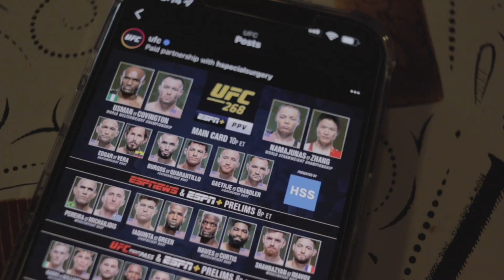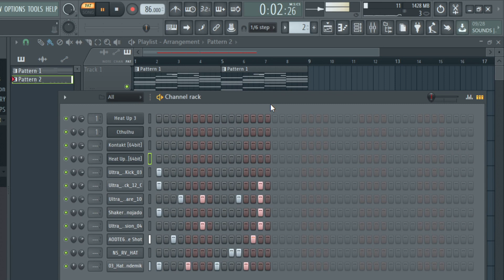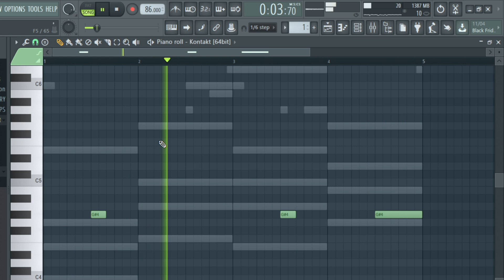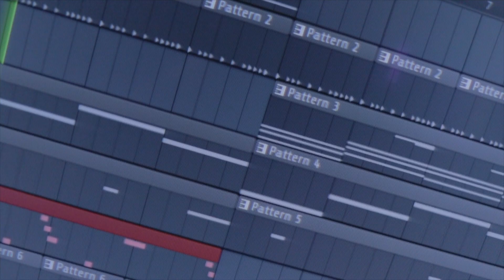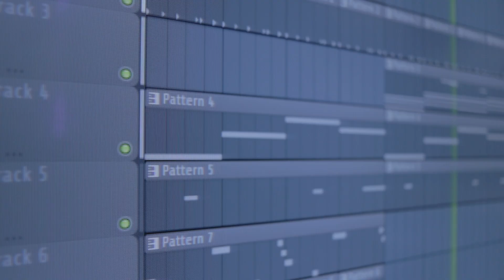How to make a SMOOTH DANCEHALL beat (making a beat from scratch in FL STUDIO) Producer Vlog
Rode PodMic

Akai Professional MPK Mini MKII (RED)

*PURCHASE/LEASE INSTRUMENTALS*
*Beat Stars Page* 🌟
*CONNECT WITH FELA*
"DO YOU WHAT YOU LOVE, AND LOVE WHAT YOU DO"
-FELA
*CONNECT WITH QMP RECORDS®️*
Follow us @qmprecords
(Note. FREE DOWNLOADS ARE FOR AUDITIONING PURPOSES ONLY.
PURCHASE A LEASE AND OR EXCLUSIVE RIGHTS TO USE INSTRUMENTALS COMMERCIALLY.

This beat came out SO PERFECT! (making a beat from scratch in FL STUDIO 20) Producer Vlog